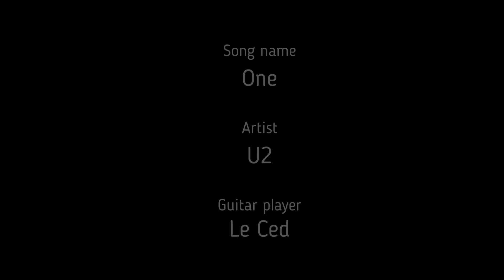ONE, U2 acoustic guitar cover tutorial lesson & tips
My guitar cover of "ONE"